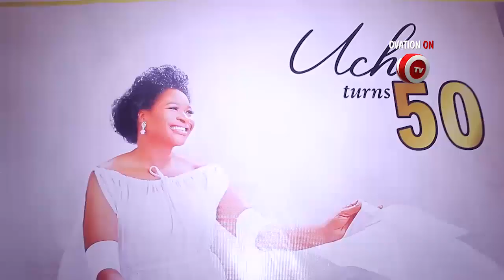Fidelity Bank's Managing Director, Nnamdi Okonkwo Celebrates Wife, Uche in Lagos